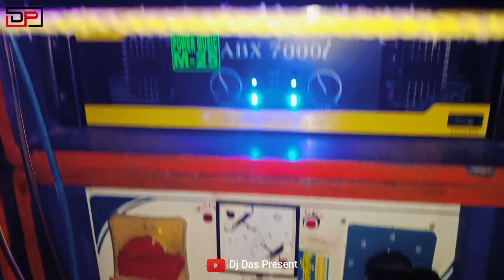Power Music💥 ইটাবেড়িয়া,টনিয়াবিলা মনসা পূজা মূর্তি বিসর্জন উপলক্ষে🔥Night Road Show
Power Music💥 ইটাবেড়িয়া,টনিয়াবিলা মনসা পূজা মূর্তি বিসর্জন উপলক্ষে🔥Night Road Show @djdaspresent4847

Hello Viewers Mere Name Hai Biswajit Das

                 So Guy's My Content Related To Box
             Competition & Box Setup Tour & Box Vlog.
         So Guy's Watching My Videos Hope You Like It

_ FLOWING ME _

                             Guys Video Valo Lagle
                                Ar Paro Jodi Tomra
               Nijer Vai Vebe Aktu Support Korbe 🥰🤞